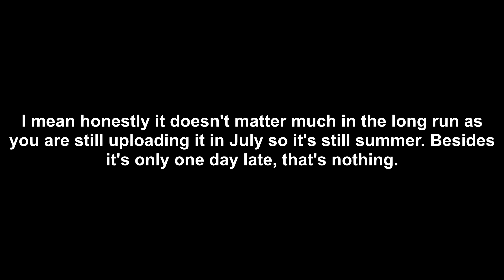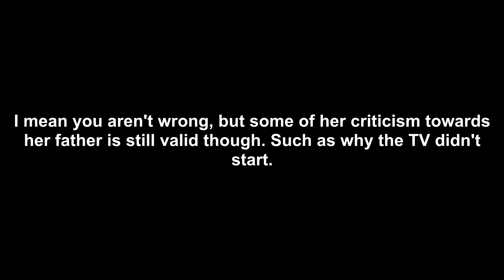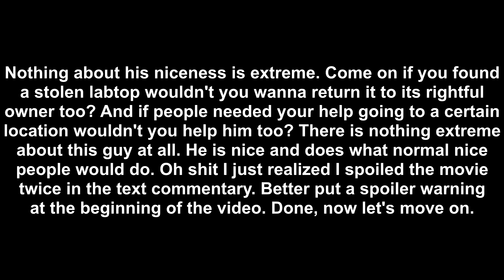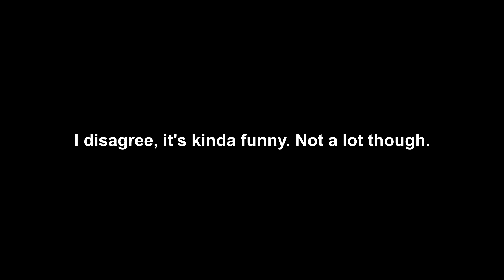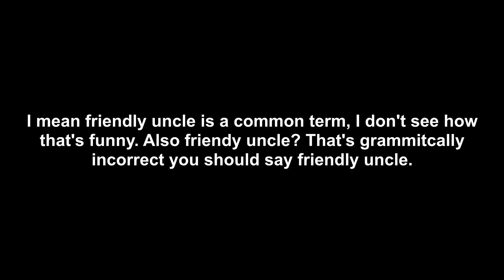RV Movie Review (analyzed)